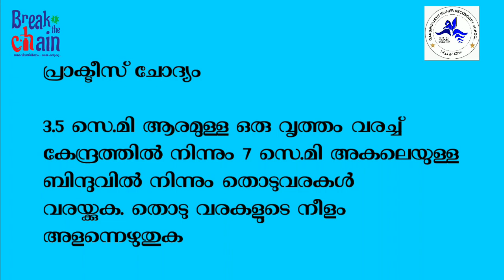SSLC Maths Online Coaching Class l Construction No:4l Tangents | തൊടുവരകൾ ( നിർമ്മിതി 4 )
എസ്.എസ്.എൽ.സി ഗണിത പരീക്ഷകൾക്കായി തയ്യാറെടുക്കുന്ന വിദ്യാർത്ഥികൾക്കായി നിർമ്മിതികളുടെ വീഡിയോസ്...